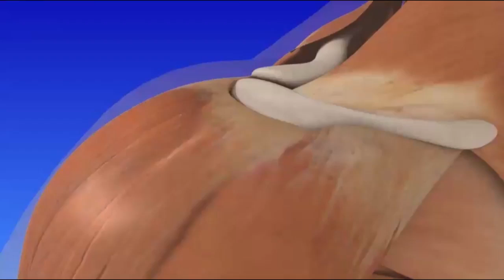Trigger Points & Trigger Point Injections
A trigger point is a small area in a muscle that is very sensitive to touch or pressure.  It can be extremely painful.  Injury, overexertion, muscle tension, and muscle spasms are common causes of trigger points.  They most frequently occur in the neck, back, and shoulders.  Trigger point injections relax the muscle and relieve pain by placing medications in the trigger point.